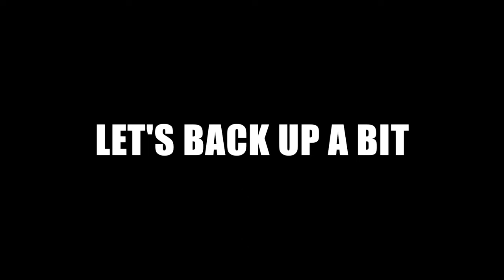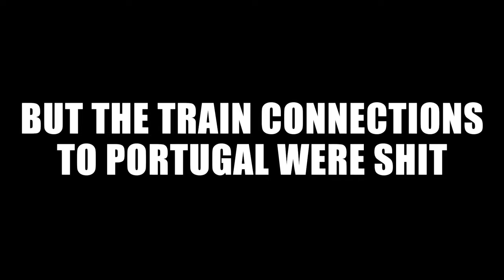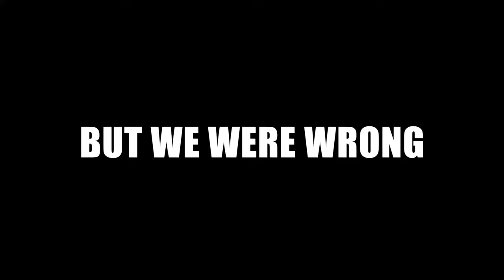A Food Tour of Madrid - Madrid 🇪🇸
¡Bienvenidos a Madrid! or if you don't speak Spanish: Welcome to Madrid!
Our Interrailing adventures through Europe has now taken us to the Spanish capital Madrid,
and it turns out that we absolutely love this massive Spanish city.
Filled with good Spanish foods (like paella, filled olives, anchovies, burgers, croquetas, churros), beautiful parks, impressive buildings, and cozy neighborhoods, it was a surprise for us.
One of our highlights was visiting the food market Mercado de San Miguel, in central Madrid, where we had all the previously mentioned good foods, like paella, filled olives, anchovies, burgers, croquetas, churros, and so on. The only negative I have to say was that it's quite expensive, and also the beer tasted old!
So, come along to the beautiful capital of Spain, and explore (and eat delicious Spanish food) with us!

(Although I make a better paella myself than "Paella Time" in the food market Mercado de San Miguel)

Episode 13 of the Interrailing Europe series!